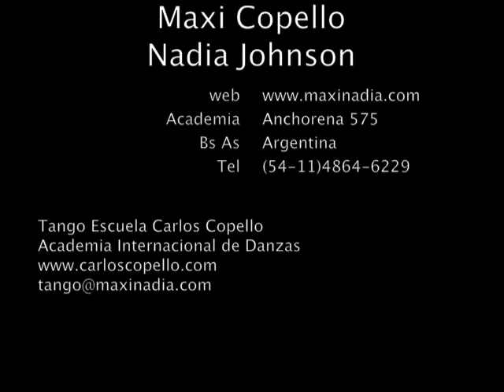||||||||||[ MAXI COPELLO + NADIA JOHNSON ]||||||||||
Bailarines de Tango, intentan conservar las tradiciones y raíces de esta compleja danza, a través del tiempo.
Dictan clases, con el fin de transmitir sus mas profundos fundamentos. No solo en su querida Buenos Aires donde cuentan con su propio estudio, Tango Escuela Carlos Copello, sino como también alrededor del mundo.
No obstante, y como no hay mejor enseñanza que dar el ejemplo, desempeñan su carrera como bailarines realizando distintos tipos de shows, eventos y festivales.

La comunicación es su lema. y el tango no es mas que su excusa para decir lo que sienten..

"Detrás del movimiento, aun del mas sencillo, hay un vacío si no hay sentimiento"